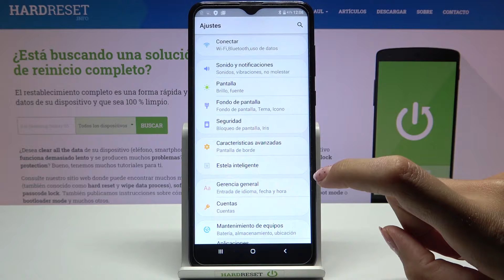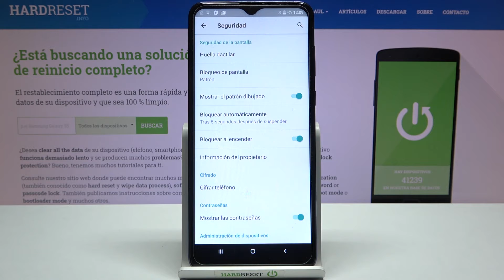Samsung Falso - cómo poner pin, patrón o contraseña para bloquear la pantalla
Hoy te mostramos cómo configurar el bloqueo de pantalla en tu XiaoQiao A82. Si quieres agregar un código a tu Samsung Falso, sigue las instrucciones presentadas y hazlo con nosotros en unos pocos pasos.

¿Cómo bloquear XiaoQiao A82 con contraseña? ¿Cómo establecer una contraseña en Samsung Falso? ¿Cómo poner contraseña a XiaoQiao A82? ¿Cómo configurar el bloqueo de pantalla en Samsung Falso? ¿Cómo activar el bloqueo de pantalla en XiaoQiao A82? ¿Cómo desbloquear Samsung Falso con contraseña?